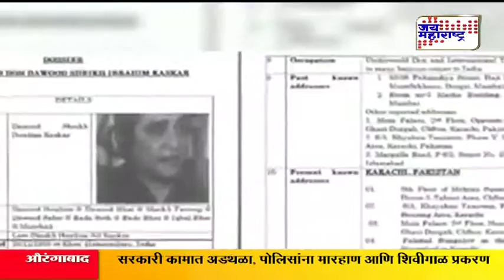JM Special: Dawood Ibrahim's Properties Seized SEG 2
The ruling BJP has cited media reports on most wanted criminal Dawood Ibrahim's properties worth 15,000 crores being seized by the United Arab Emirates to credit Prime Minister Narendra Modi with a "major diplomatic success".

In a tweet, the party said the reported action against Dawood Ibrahim was based on a dossier provided by the Indian government.

"Major diplomatic success of PM Modi: One of India's most wanted criminals, Dawood Ibrahim's properties worth Rs. 15,000 crore seized in UAE," the BJP tweeted.

The party claimed that PM Modi had handed over a list of Dawood Ibrahim's assets to UAE during his visit in 2015.

Dawood Ibrahim, 59, is believed to be hiding in Pakistan's Karachi and has been tracked by India for over two decades.

The UN-designated terrorist is accused of plotting the 1993 serial blasts in Mumbai in which 257 people were killed. He is also accused of masterminding other terror attacks and faces multiple charges of money laundering and extortion. The mafia boss is also accused by India and the US of financing terror groups including al Qaeda and Lashkar-e-Taiba.

New Delhi had in its dossier submitted addresses that it said were Dawood's hideouts in Pakistan. It also said that he had "amassed immense property in Pakistan" and frequently changed his locations in the country.

Based on India's inputs, the UN sanctions committee made changes to its entry on Dawood last year. Action that is taken against UN-designated terrorists includes blocking of wealth and accounts, a travel and arms ban.